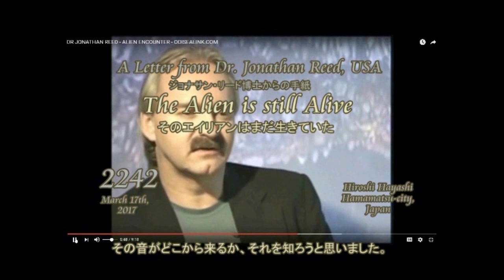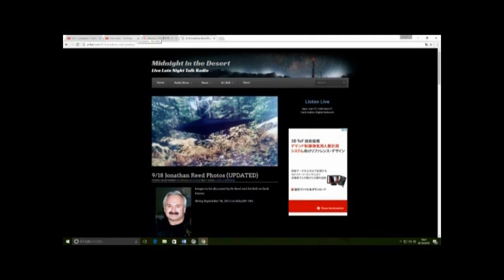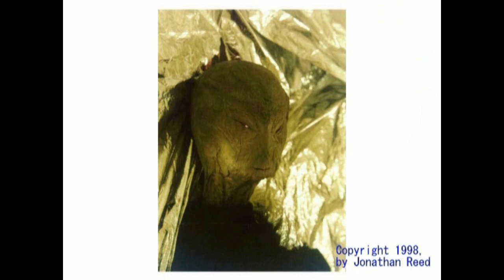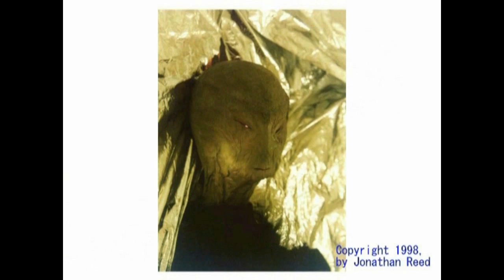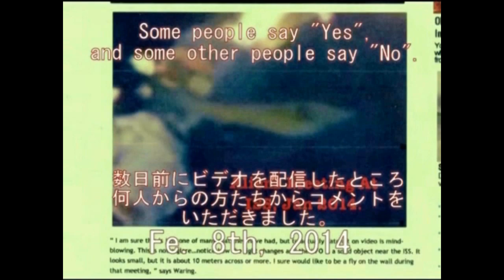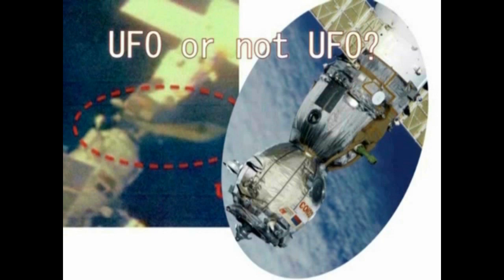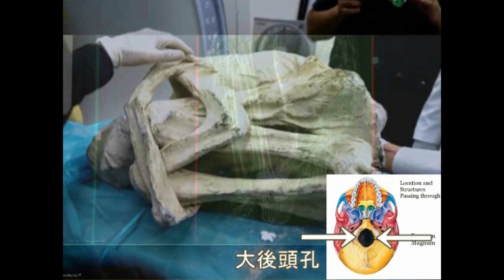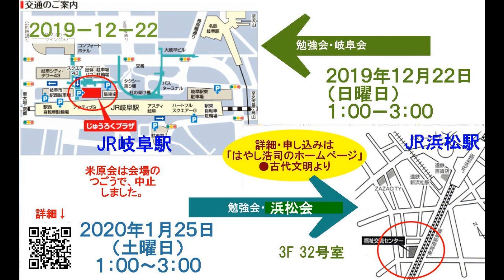3158【03】The Alien is still alive by Jonathan Reed ジョナサン・リード博士は「まだそのETは生きている」と言ったby Hiroshi Hayashi,